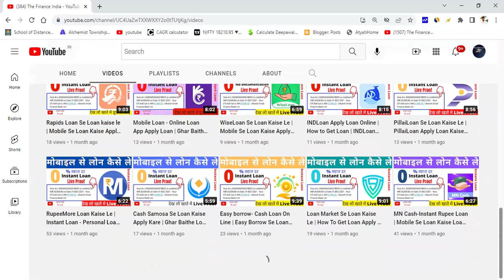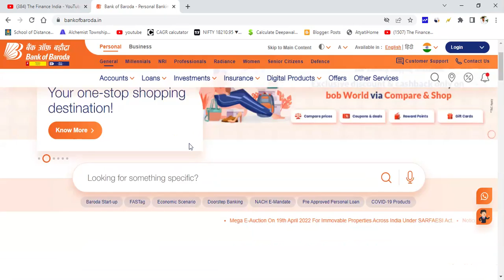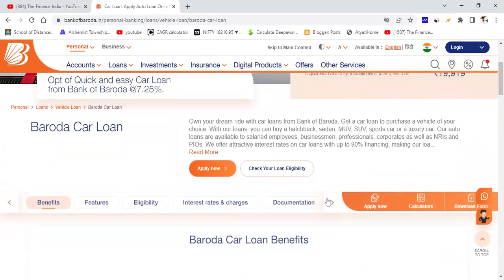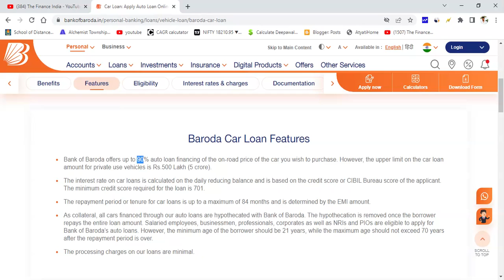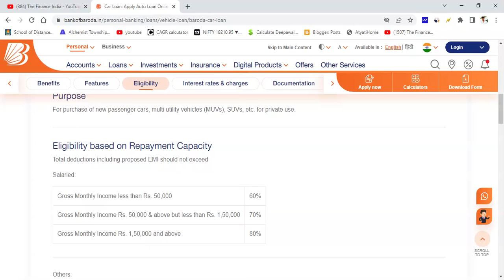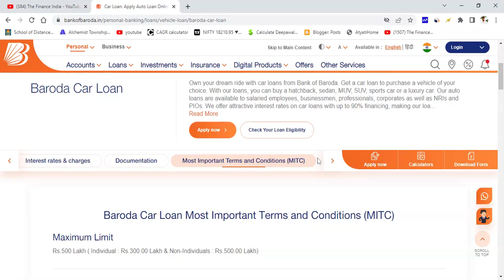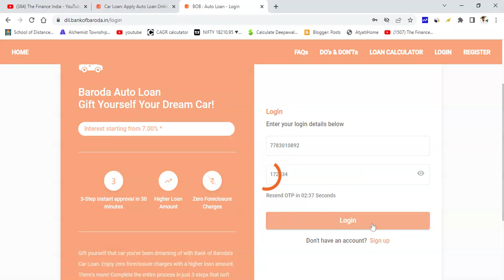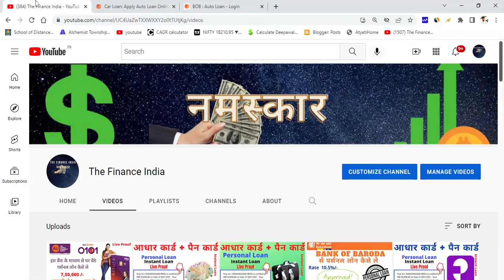Bank Of Baroda Se Car Loan Kaise le | Car Loan Apply Online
bank of baroda card variant is not available for selected account
bank of baroda card details not available for this customer
bank of baroda car loan interest rate
bank of baroda car loan statement
bank of baroda card unblock